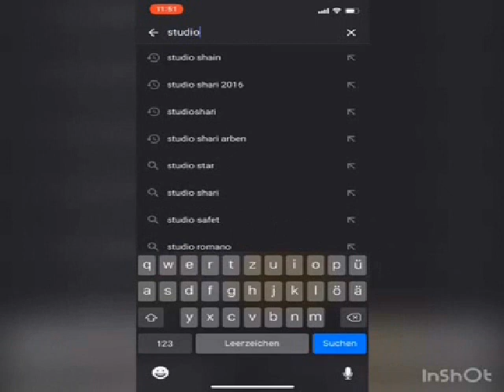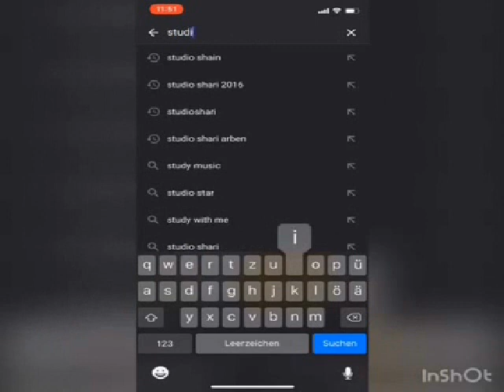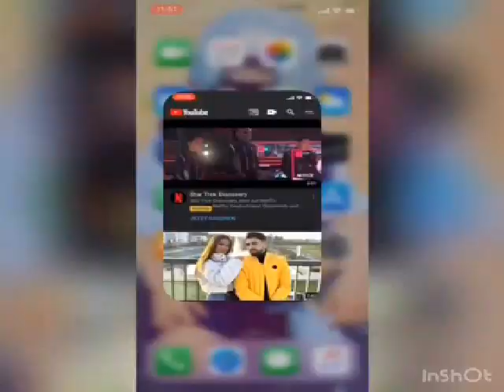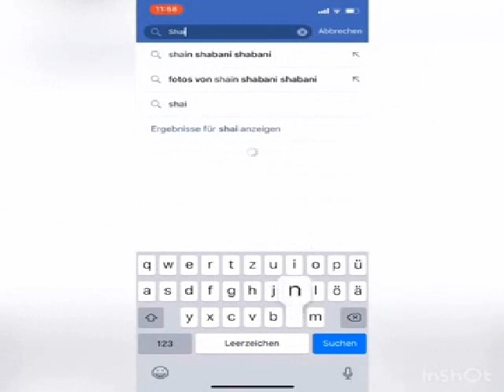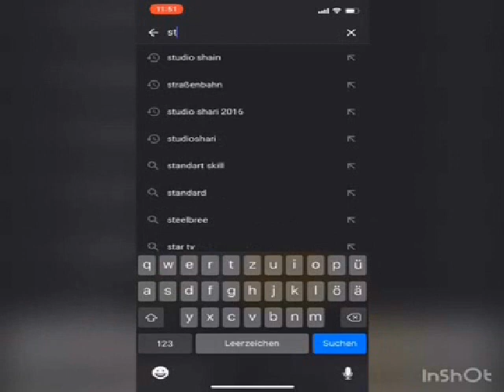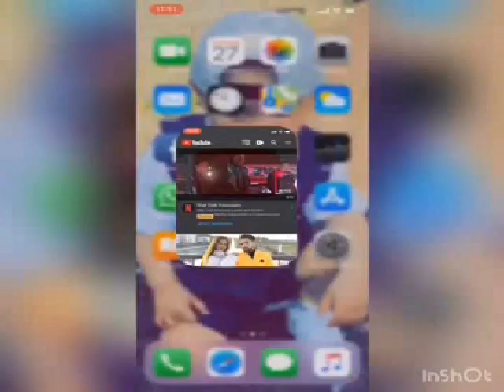DEF Gjymbush Ravsh Instrumental By Studio Shain 2019